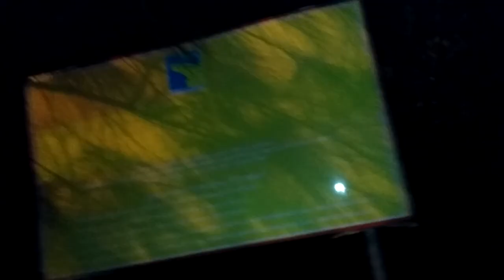Swimming at the Blue Lagoon in Batam | Things to do in Indonesia! by Daud Firman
Explore Sei Ladi Batam Bareng Rumah Pohon! Best Place Ever!

Check Out Giovano Music Now!

My Gear :
Small Camera : Canon Kiss X50
Phone Camera : Xiaomi Redmi 3s
Old Drone but Still Nice : Dji Phantom 3 Standard